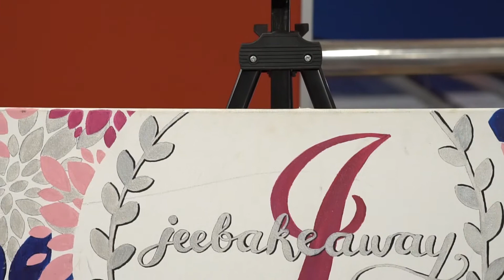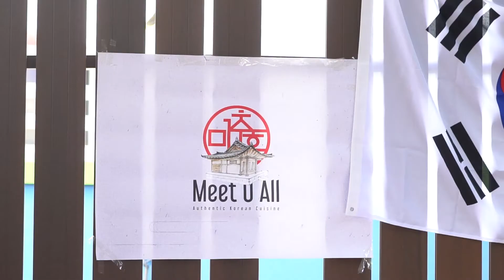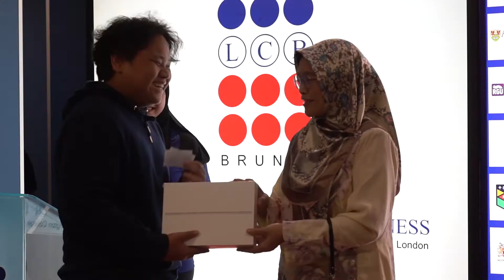LCB Open Day 2020 - DROBOTEX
LCB Open Day 2020 - Our third annual event!
Date: 16th and 17th February 2020 (Sunday and Monday)
Venue: Laksamana College of Business and The Culinary School

Our Open Day is a festival-like event with many activities on that day. This year we were glad to be able to collaborate with TEGAS and Brunei Drone Club to have hosted the MINI DROBOTEX (Borneo Drone and Robotic Explore) programme at the event. We had a variety of food vendors, exhibitions, live cooking demonstrations, activities, contests, games, entertainment and most importantly, a grand Lucky Draw ceremony with the honour of having Dayang Marina Chek Binti Bujang, Head of Private Institution Section, Ministry of Education as our Guest of Honour to conclude the event. Lucky participants were able to walk home with an iPhone 11, Samsung Tab A, Airpods 2, iPad Pro 11, iPad Air, Acer swift5 laptop and Flight tickets!

Video credits to our LCB Student Council Media Team.

Facebook: Laksamana College of Business